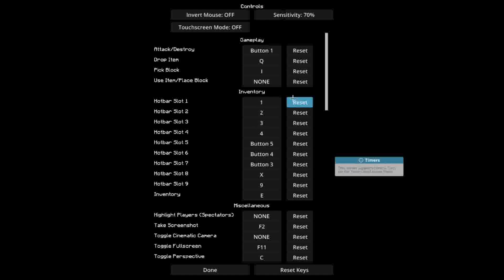Bedwars Challenge: One Mouse Button